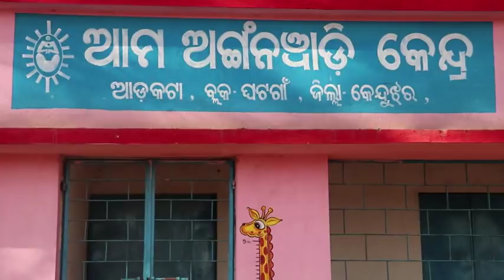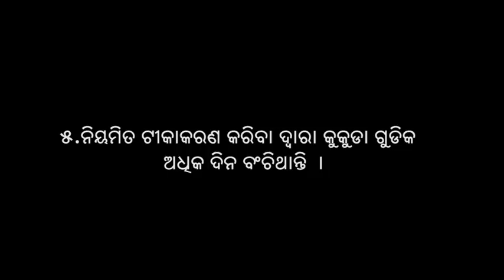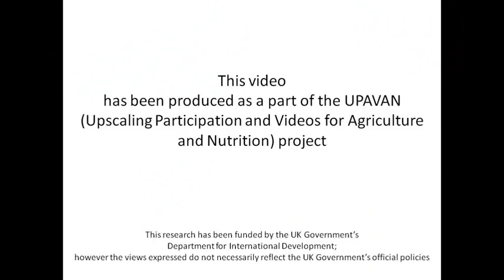Chicken Farming Testimonial ( Vaccination and Planning)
This video is to reinforce benefits and successes of chicken rearing and re- emphasize on consumption of eggs and animal-sourced food for 1000 dasy women and children 6-24 months age. It shows  promoting production and consumption of animal source food, especially by 1000 days women and children 6 - 24 months of age.